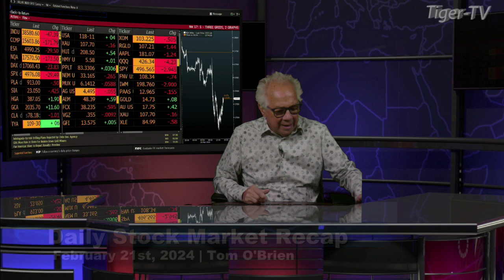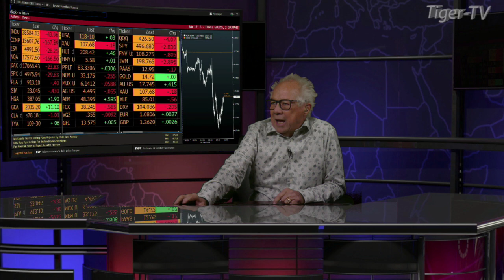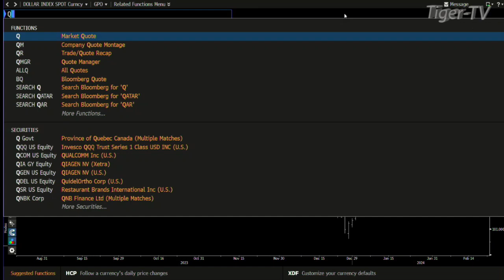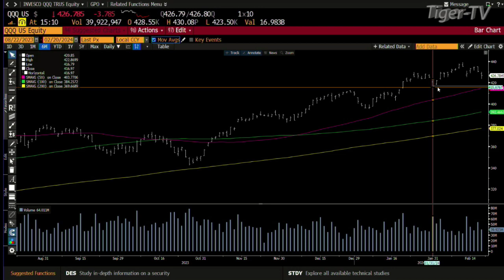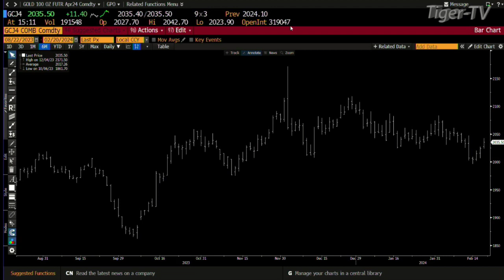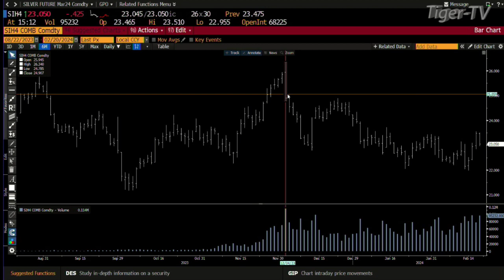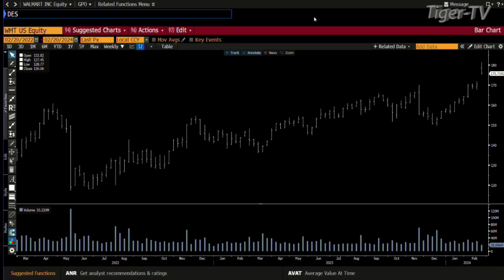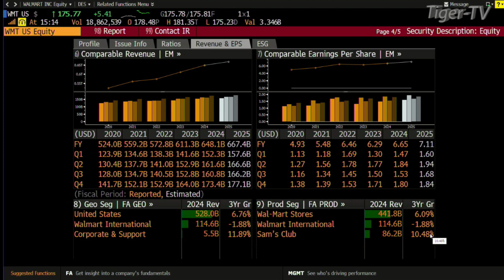February 20th, Daily Market Recap - 2024